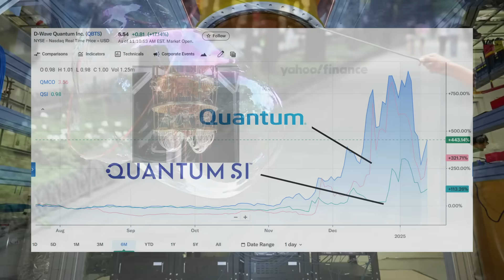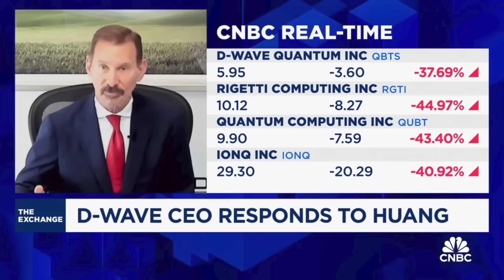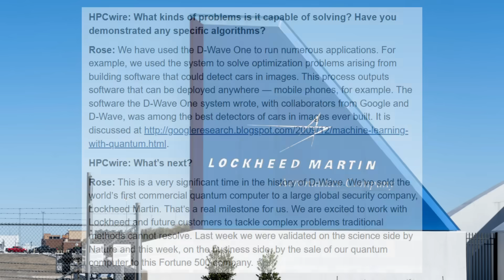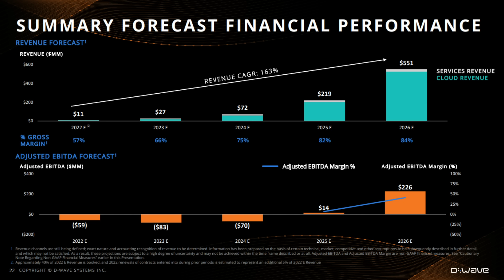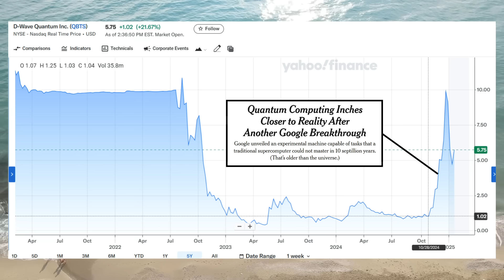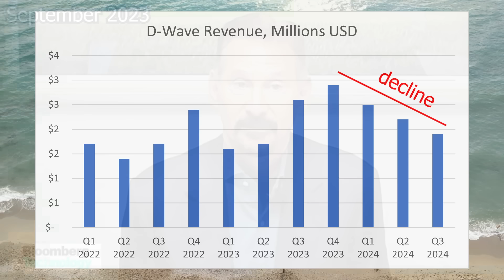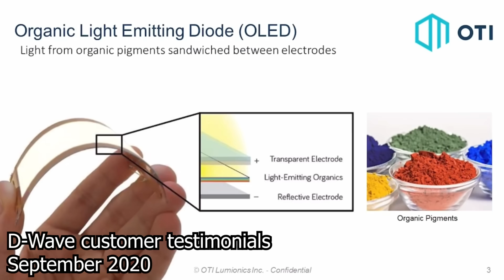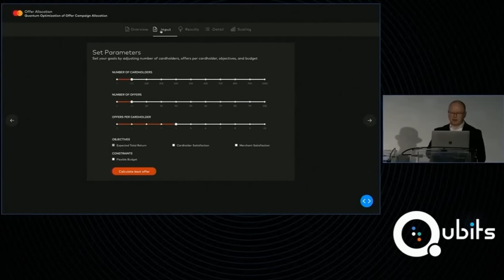"Quantum Value" Debunked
In this video we analyze the quantum computing industry. We specifically look at recent claims by the company D-Wave that their quantum computers are already useful today.

0:00 - 3:19 Intro
3:20 - 4:49 D-Wave History
4:50 - 6:14 D-Wave Financial Performance
6:15 The Shifting Timeline